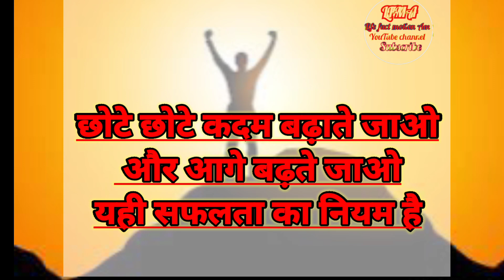Success motivation story | YouTube video | motivational speech